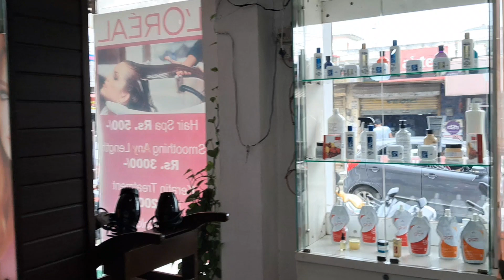💅💅||Root Touch up in New Saloon|| premnagar dehradun uttarakhand moonshinekiduniya ||MoonShine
💅💅||Root Touch up in New Saloon||premnagar dehradun uttarakhand ||MoonShine

Exploring dehradun
Exploring uttarakhand
Exploring himachal pradesh
Shimla visit
Dehradun visit
Mussorie trip
Vlogging
Exploring hair colour
Visit new saloon
Dehradun saloon
Saloon in Prem nagar dehradun
Dehradun vlogger
MoonShine
MoonShine ki duniya

Musician:Academy

Musician:Marphologiya

MoonShine😊😊😊